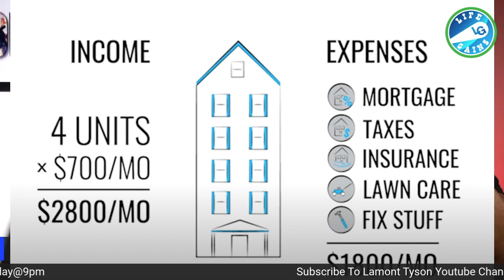Fire Movement Retirement And Using Real Estate Investing To Get You To Early Retirement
The goal of the FIRE movement is to obtain financial independence through smarter spending, saving and investing more money than is typically recommended. ... One popular investment for achieving FIRE is real estate. In most cases, it means buying rental properties, then collecting rent from tenants to boost one's income

Hire Me